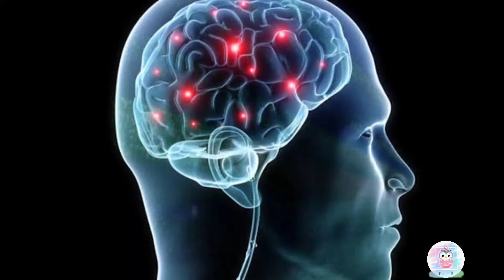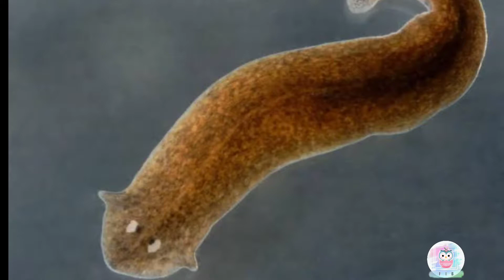ऐसे जानवर जो मरने के बाद भी जिन्दा रहते है | Animals that can live after death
we are exploring those animal who are lives after dead. these animals are incredible who are amazing ability. some animals are these
crocroach
octopus
chicken
planarian faltworm
snake
tortoise
jelly fish